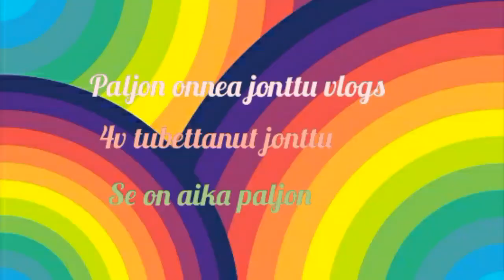tärkeä päivä minulle